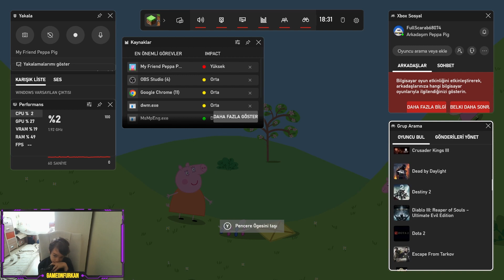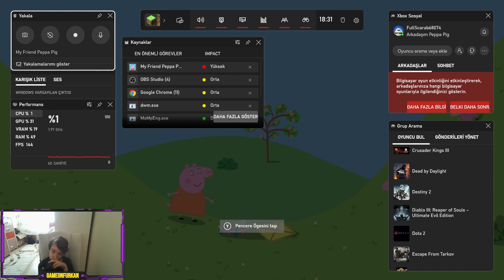Welcome to Potato City With Peppa Pig.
Peppa woke up to the sound of the doorbell and excitedly got dressed. That day she and Peppa were going to discover all kinds of fun at the beach, at the museum and in potato town. Together with Peppa they went to the beach and looked at the blue sea. Then, when they were at the museum, they explored archaeological remains, ancient pieces and many other things. Finally, they played with their friends in Potato City and went in search of Papa Pig's glasses. They also followed animal tracks in the forest with Peppa and jumped in mud puddles - each time they played, they gave Peppa a different experience.